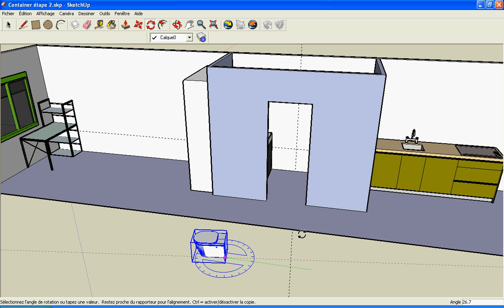Vidéo 27 - Aménager un container 2/2